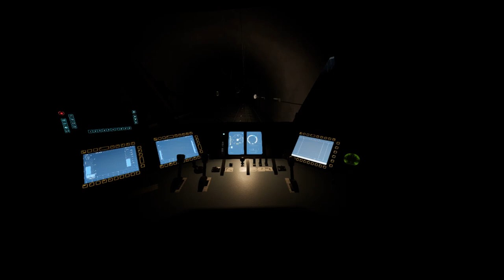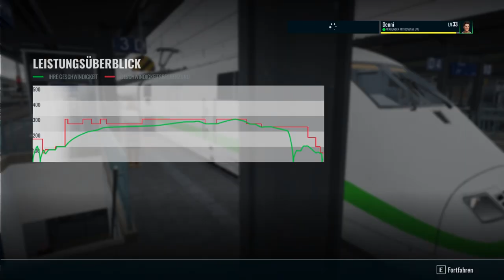Train Sim World 3 | Folge 77 | In Grüner Bewegung | ICE 1 | Burgsin - Würzburg | DLC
Heute fahren wir zur Präsentation den ICE 1 mit Grünem Streifen..

Es wird eine intressante Fahrt..